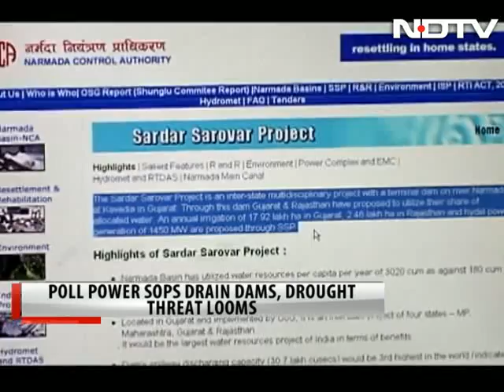Truth vs Hype special report: Did poll power sops drain Narmada Dams?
In Madhya Pradesh and in Gujarat farmers confront a looming crisis of water scarcity. According to the meteorological department, Western Madhya Pradesh has a shortfall of 60% while in parts of Central Gujarat, it is even worse, at 90%. This is the time when the complex of mega dams along the Narmada river, the water lifeline for these regions, are meant to come to the rescue.